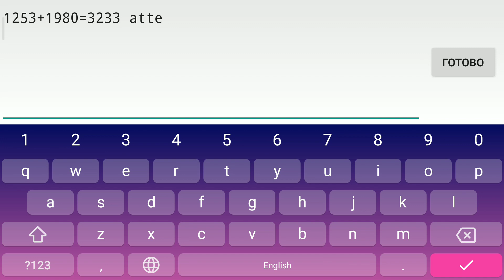Adventure by Shocksidian (Insane demon) | Geometry Dash 2.1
Last week I felt very tired of playing Napalm so I decided to take a break and beat this level. I practiced Adventure for fun when it came out but wasn't going to beat it because it was too hard for me and the song was NONG. Recently I've discovered that the song got there, and it made me want to beat it. Talking about the level itself, I realy like it as any other Shocksidian's stuff. The gameplay is fairly hard but gets consistent after practice, I actually enjoyed practicing it and playing from 0. The only minor thing I can mention here is the 82-93 area. It feels decently harder than everything else causing many deaths close to the end, which can get really frustrating. It didn't affect me though because I got relatively lucky - my worst fail was 93 and I died only 2 times at the wave and about 8-9 times at the ship. Decorations are also amazing. Shock is definitely a design god, everything he builds is very clean but doesn't look empty at the same time. I also like colors here, especially in the first parts and in the cube part before 3x speed ship parts. Overall this is a realy cool level which I can recommend if you enjoy hard skill-based gameplay.
Now I'm going back to Napalm, hopefully I will be able to grind out something soon.

P.S. the video lags for no reason again closer to the end, I'm sorry for that :(

Level: Adventure
Creator: Shocksidian